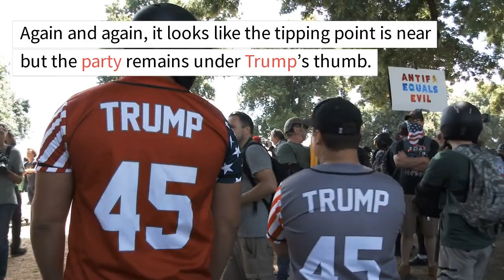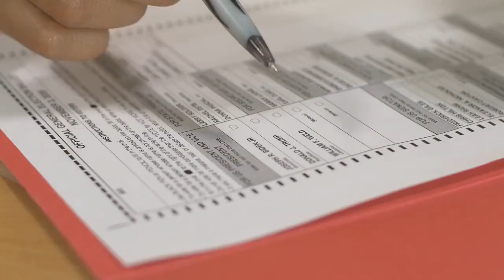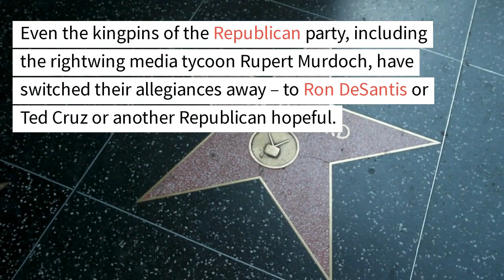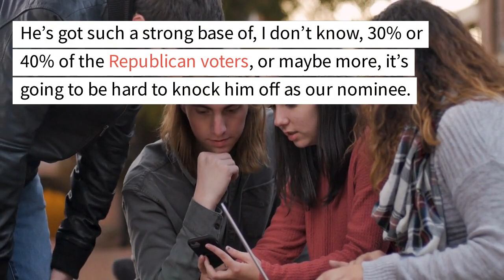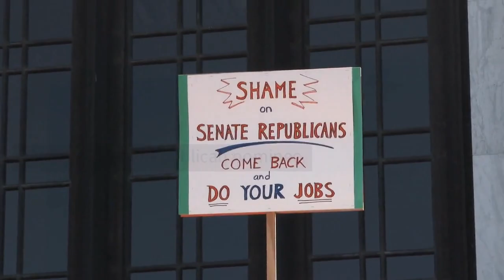Is Trump Finally Politically Dead?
In this video i gonna show you how Trump Finally Politically Dead?

✅ Recommended tools